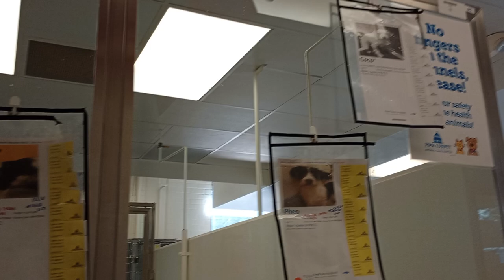Toby 2y A850395 Coco 5y Chess 3y Boy 3y Pheo 1y very hard to see Toby but he's hidden in corner 276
Toby has brown eyebrows black face.❤️ Big & small PACC doggies having fun in our PACC doggie play yards seen at